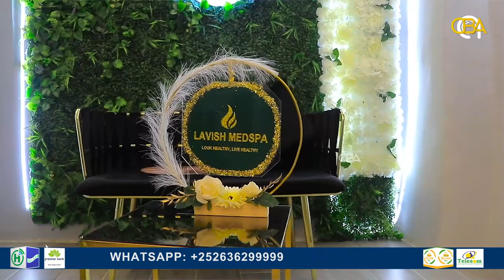Hablaha Hargeysa oo sawiray quruxda "Ragga", halka qaar dhiirigeliyeen in la guursado "Ragga....".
Hablaha Hargeysa oo sawiray quruxda "Ragga", halka qaar dhiirigeliyeen in la guursado "Ragga foosha-xun".

Kaftan & Kedis